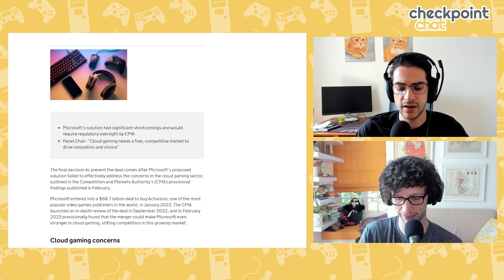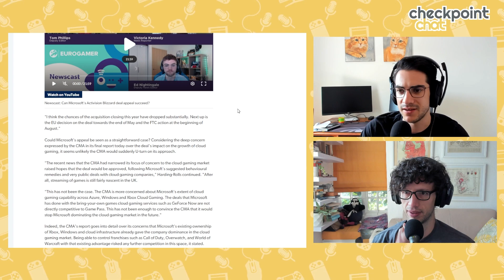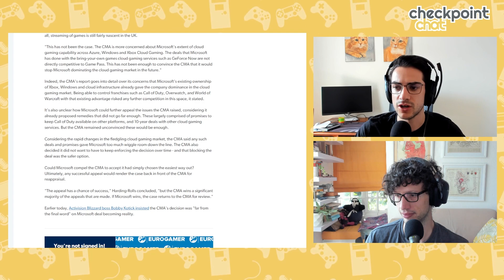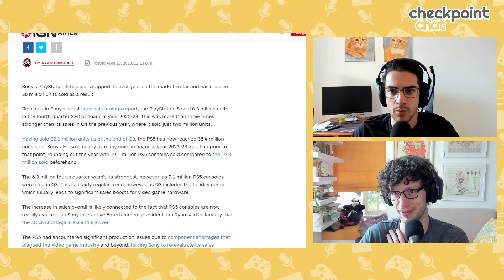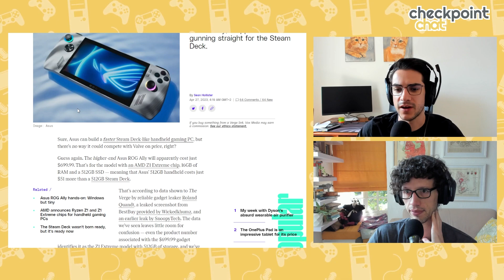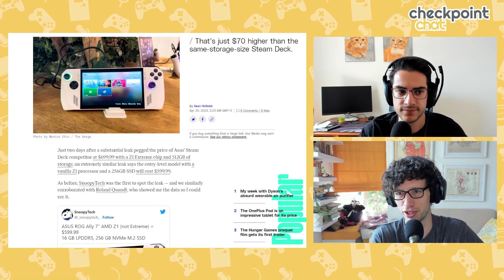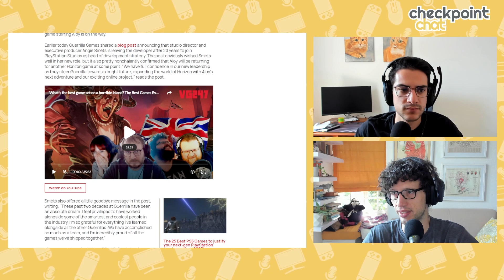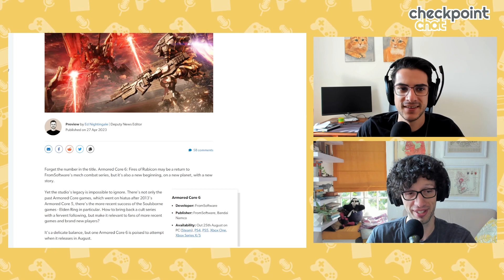What's Next for Microsoft's Activision Blizzard Deal?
This week in gaming news...

00:00:00 ​- Microsoft / Activision deal prevented to protect innovation and choice in cloud gaming
00:03:48 - Microsoft Activision Blizzard appeal: what happens next?
00:11:02 - Microsoft Q3 2023: Windows, devices, and Xbox down again
00:13:17 ​- PlayStation 5 sales top 38 million following its best year on the market
00:15:13 ​- Leak: the Asus ROG Ally will cost $699.99 with an AMD Z1 Extreme
00:16:03 - Another leak: The Asus ROG Ally will start at $600 with AMD Z1 and 256GB SSD
00:25:44 - Guerrilla subtly confirms a new Horizon game as its studio director moves on
00:26:52 - Armored Core 6 sees FromSoftware reboot the series for fans, Souls players, and newcomers alike

Follow Checkpoint Chat on...